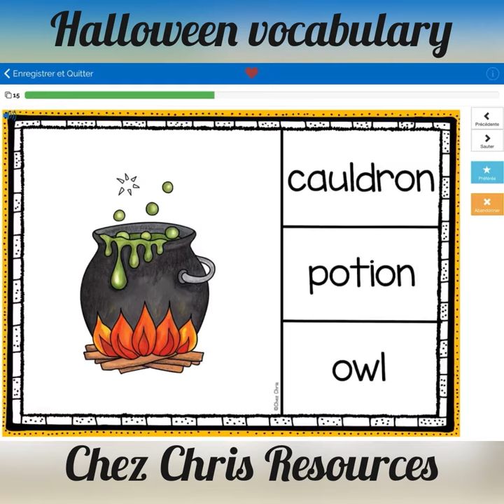Le vocabulaire d’Halloween en anglais avec les boom cards: choisis le bon mot!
Dans cette série sur le vocabulaire d'Halloween en anglais, les élèves voient sur chaque carte une illustration: ils doivent ensuite sélectionner le mot correspondant.